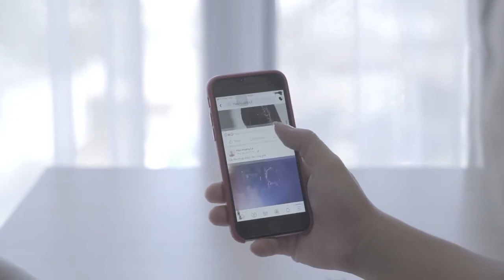Warum vermischen sich ATLANTIK und PAZIFIK nicht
In diesem Video klären wir die Frage warum an diesem bekannten und viralen Videos in dem sich der Atlantik und der Pazifische Ozean nicht vermischen. Diese Videos gibt es zu hauf in Facebook, Twitter und Instagram.

warum,vermischen,sich,der,atlantik,und,pazifische,ozean,atlantische,pazirik,
pazifik,nicht,granze,sehen,meer,ocean,salzwasser,süßwasser,water,süß,walz,
meerwasser,trennen,jesus,nordsee,rhein,mosel,schmelzwasser,antur,phänomen,naturphenomen,
naturphänomen,fische,gesund,farben,getrennt,why,atlantic,pazific,dont,mix